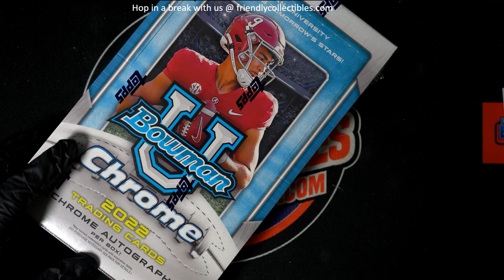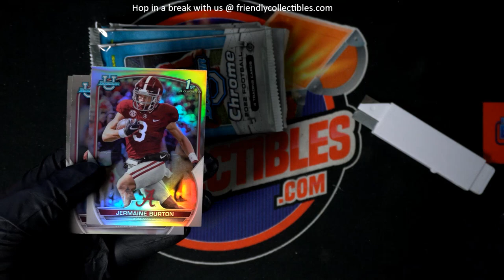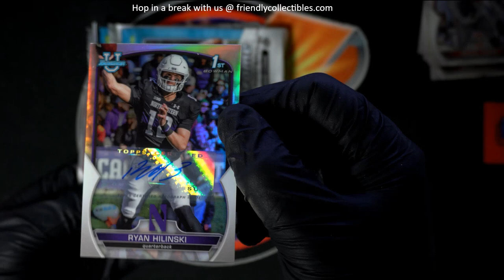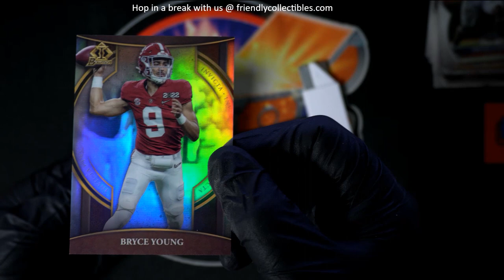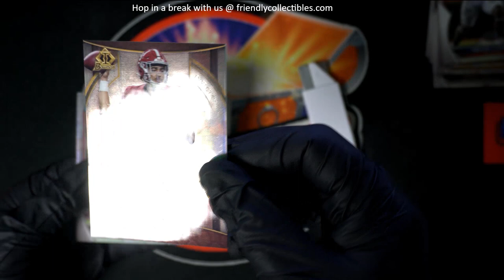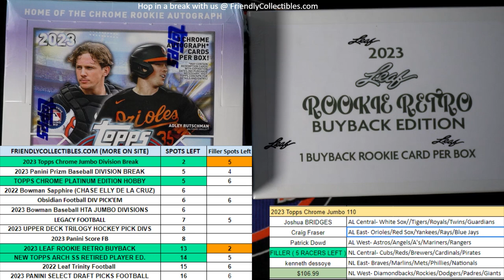packs for Joey C Nice Hit!